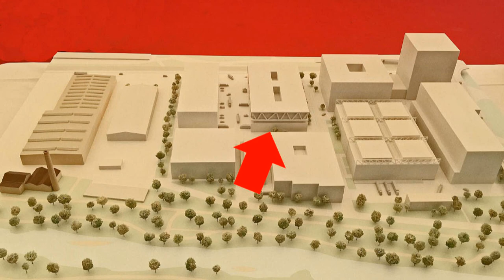Quantensprung für Industrie in der Region Basel 2019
Der Film zeigt Ausschnitte von der Grundsteinlegung des Kompetenzzentrums für Industrie 4.0. Das Zentrum wird von der uptownBasel AG auf einer 70’000 m2 Industriebrache in Arlesheim gebaut. Es soll zu einem Markstein in der regionalen industriellen Entwicklung werden. Geschaffen werden 2000 Arbeitsplätze für etwa 50 innovative Firmen.
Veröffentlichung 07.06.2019